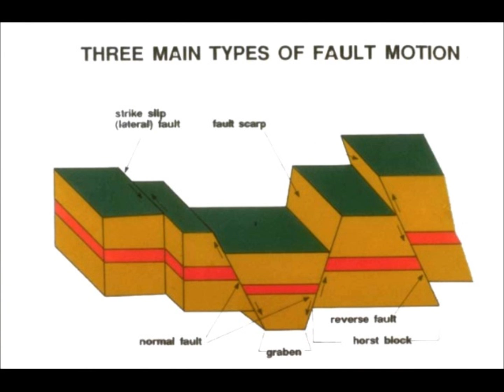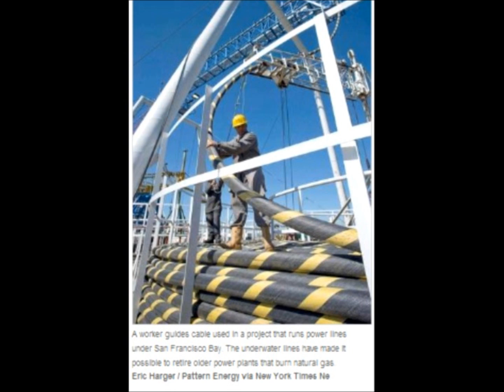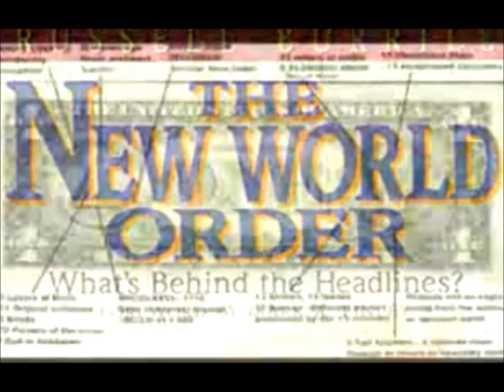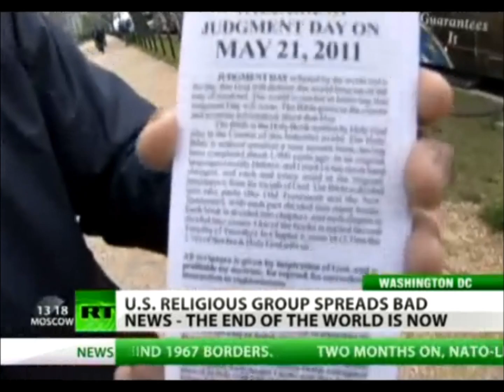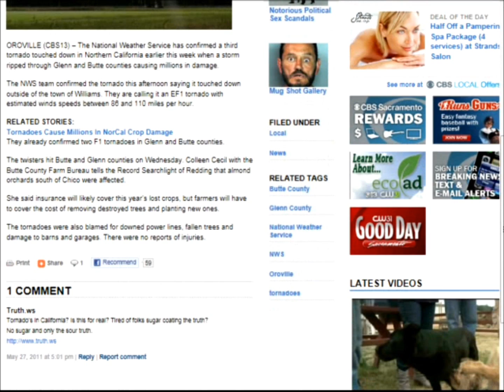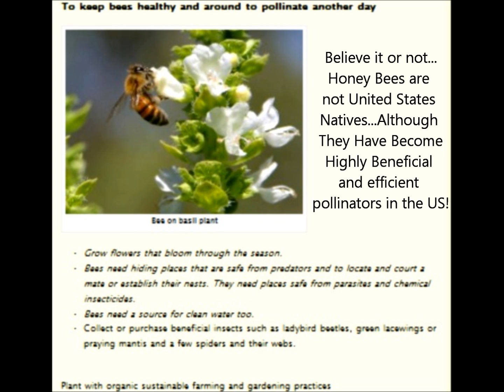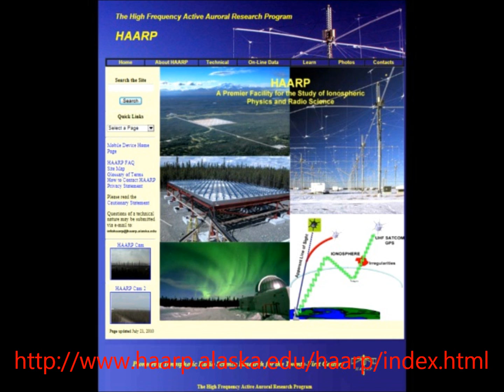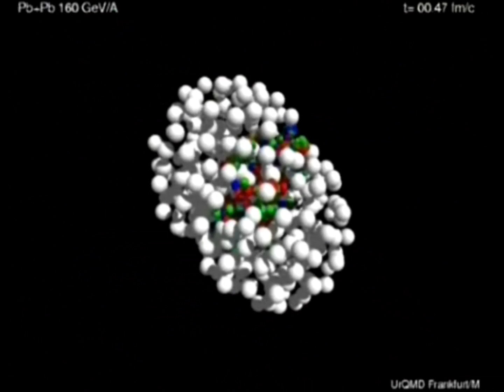Our Universe in Perspective: Scott Owen on Bob Tuskin May 27, 2011 Part 3 of 3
Scott Owen talks Earth changes live on the Bob Tuskin Show May 27 2011. Part 3 of 3.

We are making such material available in our efforts to advance understanding of environmental, political, human rights, economic, democracy, scientific, and social justice issues, etc. I believe this constitutes a 'fair use' of any such copyrighted material as provided for in section 107 of the US Copyright Law. In accordance with Title 17 U.S.C. Section 107, the material on this Youtube channel is distributed without profit to those who have expressed a prior interest in receiving the included information for research and educational purposes.